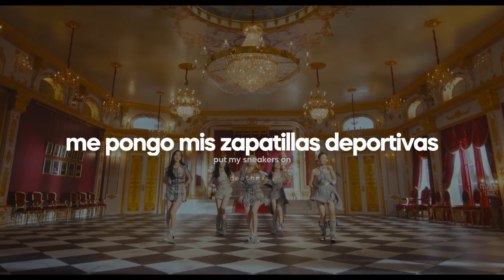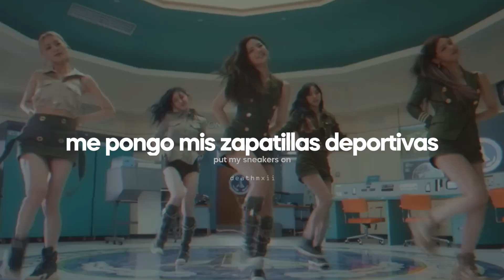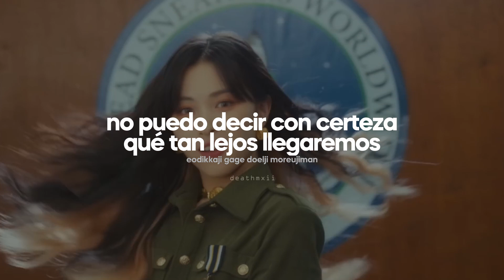SNEAKERS - ITZY - Sub Español (Easy Lyrics/Rom)